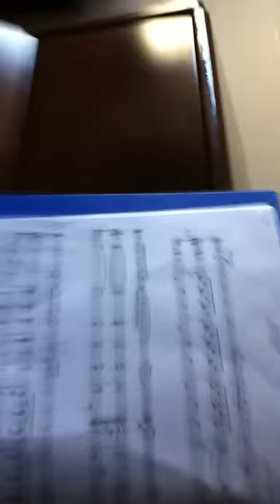oboe e fagotto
un po di errori